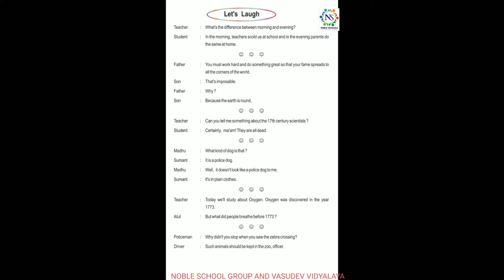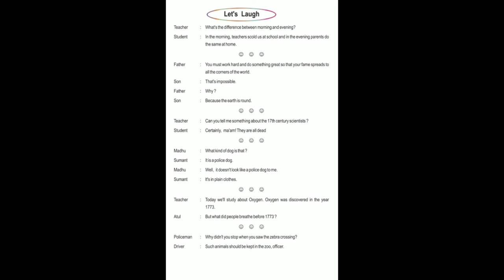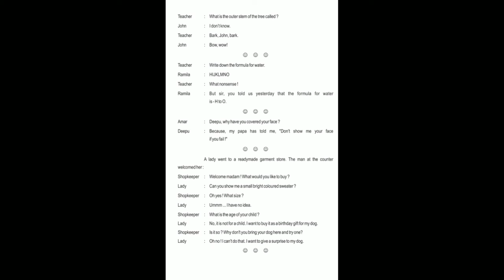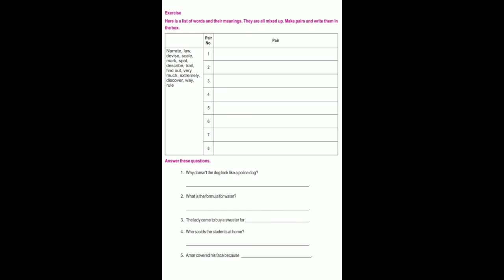Standard - 7 English Semester - 2 Lecture - 13 By Varshamadam